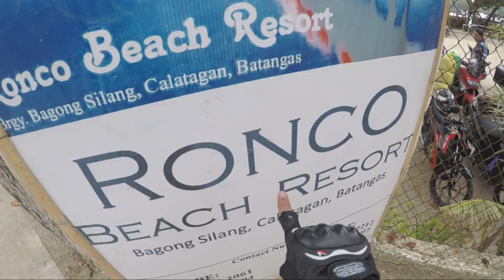YAMAHA NMAX // RATRATAN SA CALATAGAN // 115 KPH TAKBO NI MAXXINE NMAX - Motovlog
ratratan sa BATANGAS CITY WOOO.. UNANG RIDE NI MAXXINE.